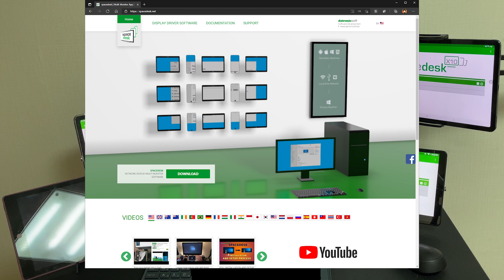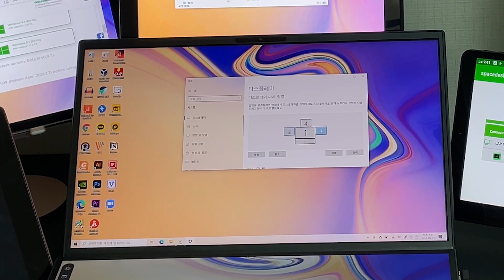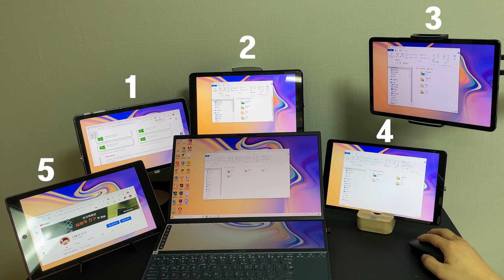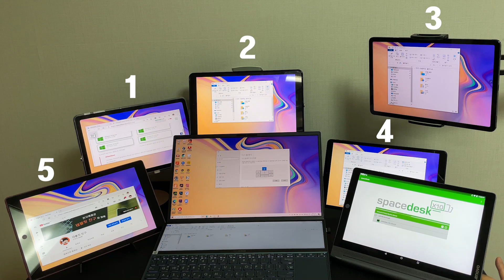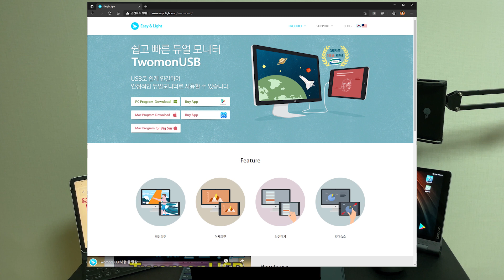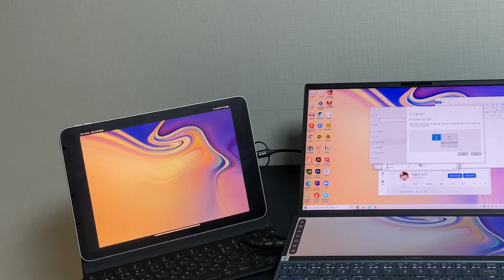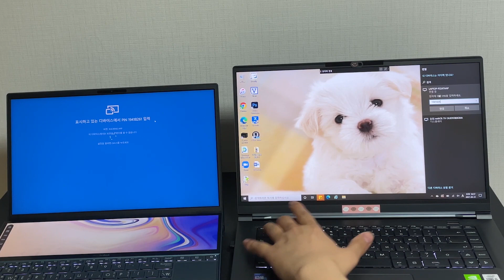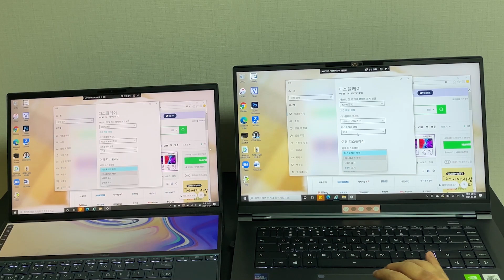태블릿을 노트북 PC 듀얼 모니터(보조 모니터)로 몇대까지 연결해 보셨나요?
00:00 무료 앱 SpaceDesk
04:32 유료 앱 TwomonUSB
06:10 노트북 2대 연결